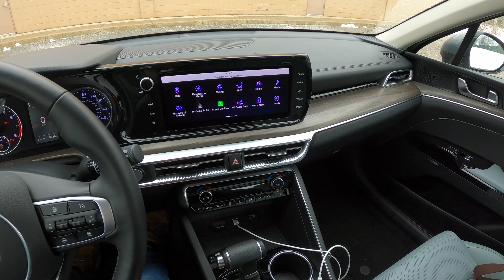2021 Kia K5 – Bose Sound System Review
The 2021 Kia K5 is all new for this year, shedding its previous name, Optima, for a globally-universal nameplate. Complimenting an aggressively styled interior and exterior is a 12-speaker Bose audio system, found in the upper-level EX and GT trims. With a larger touchscreen, Apple CarPlay and Android Auto support, and decent sound, it's certainly an upgrade over the lower models. However, it is worth noting that the lower specs with the smaller screen support wireless Apple CarPlay and Android Auto while this system does not. Strange decision on Kia's part.

Bose does not provide maximum wattage for this radio.

0:00 Infotainment, sound settings, speakers, inputs
4:48 Android Auto and Apple CarPlay
6:53 Lo-fi/Chill (ChillShop)
8:02 Classical (The Travelling Symphony)
10:20 Rock (Homeworld Collapse)
12:03 Bass (Redlips)
12:49 Electronic (Aimless Lyrics) and final thoughts